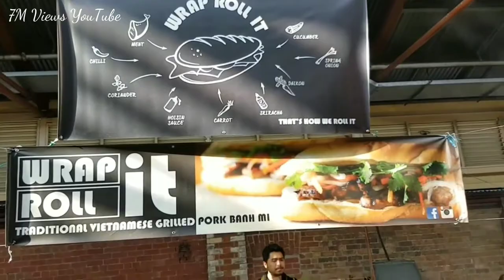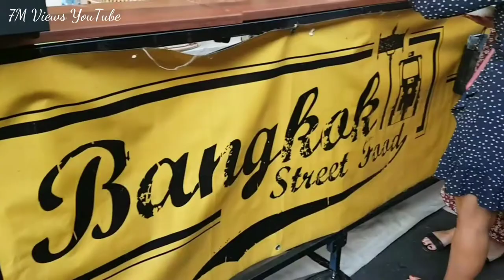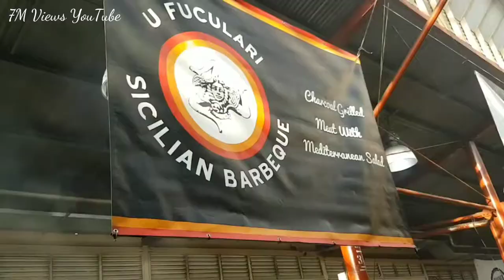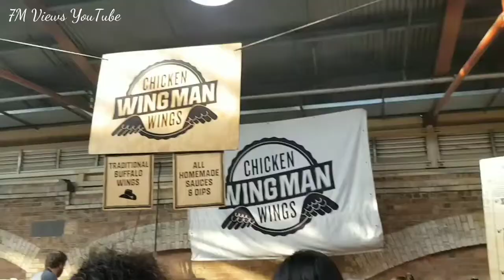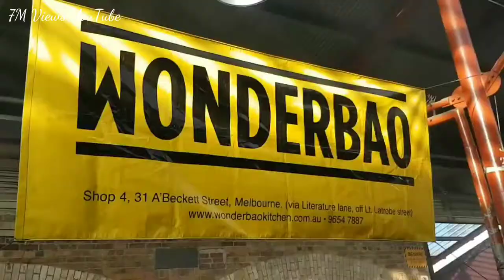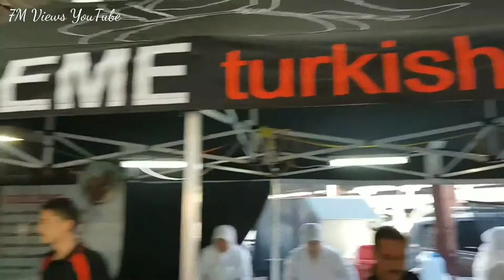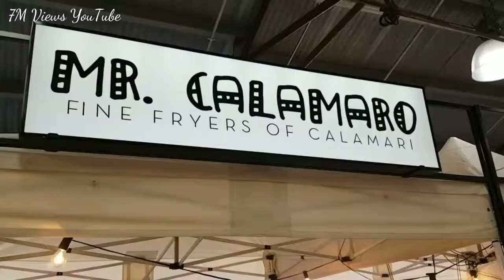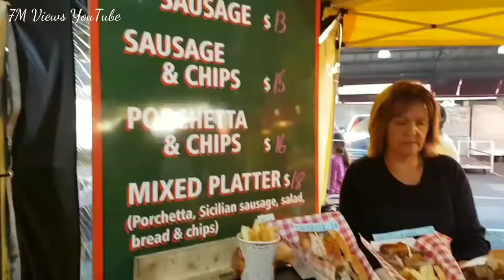Australia Food Tour Street food Summer Victroria Night Market Australia Full HD 1080p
Hi Friends,
Welcome to 7M views Channel

### If you wanna eat the best,visit a famous restaurant If you wanna beat the best,visit a street food ###